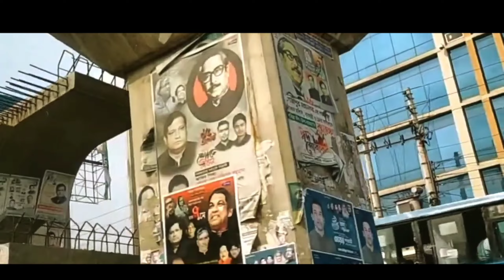bangla desh Dhaka 4k,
आज का हमारा वीडियो বাংলা দেশ ঢাকা 4k ,bangla desh Dhaka, Bangladesh vlog का vlog है ये वीडियो ढाका से भालुका जाते हुऐ लिया गया था। बांगला देश अपने अन्दर बहुत पुरानी संस्कृति को सजाएं है।
बांग्ला देश, इस वीडियो की suting bangla desh Dhaka 4k में शूट किया गया है।
বঙ্গোপসাগরের তীরে ভারতের পূর্বে অবস্থিত বাংলাদেশ একটি দক্ষিণ এশিয়ার দেশ যা সবুজ সবুজ এবং অনেক জলপথ দ্বারা চিহ্নিত। এর পদ্মা (গঙ্গা), মেঘনা ও যমুনা নদী উর্বর সমভূমি তৈরি করে এবং নৌকায় ভ্রমণ সাধারণ। দক্ষিণ উপকূলে, সুন্দরবন, পূর্ব ভারতের সাথে ভাগ করা একটি বিশাল ম্যানগ্রোভ বন, রয়্যাল বেঙ্গল টাইগারের আবাসস্থল। বাংলা দেশ ঢাকা 4k,
आप हमारे अन्य वीडियो भी देख सकते है जिनका लिंक नीचे है।
বাংলা দেশ ঢাকা 4k,
Aap hamse contact sakate hai
bangla, desh, Dhaka, 4k,4k bangla,বাংলা দেশ ঢাকা 4k,